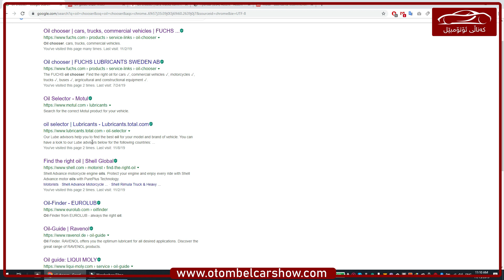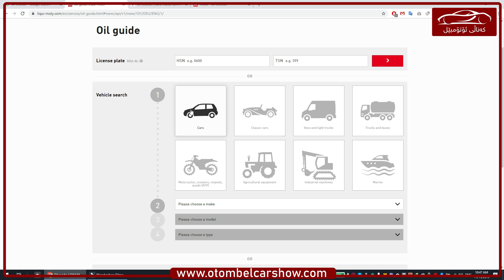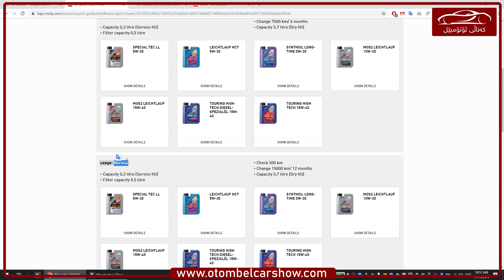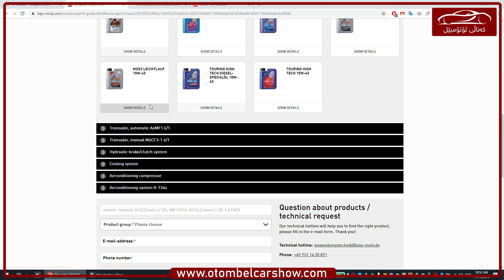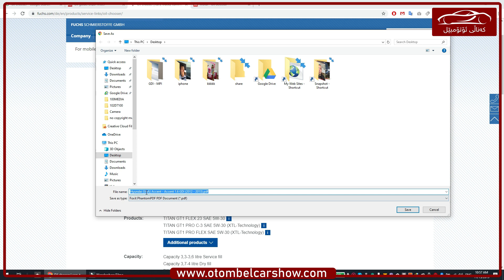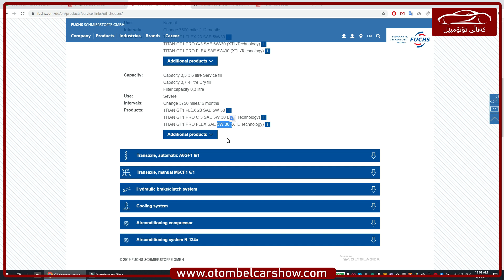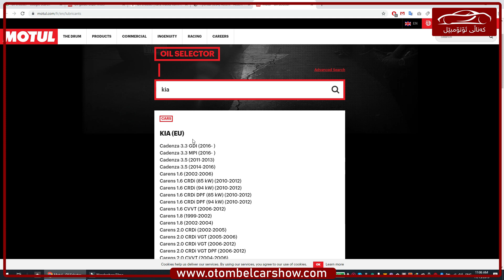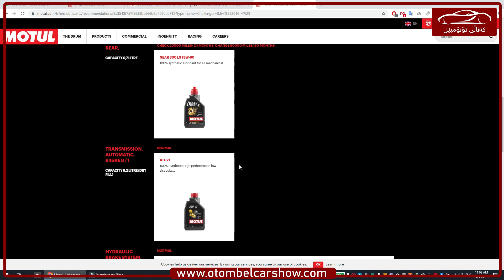چۆن خۆت ڕۆنی گونجاو بۆ ئۆتۆمبیلەکەت هەڵدەبژێری ؟؟ / کەناڵی ئۆتۆمبێل کاڕ شۆ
كەناڵى ئۆتۆمبێل چييە؟

* ئێمە فیتەر نین بەڵکوو ئارەزوومەندی بواری ئۆتۆمبێلین، بە خوێندنەوە زانیاری وەرەگرین و تاقی ئەکەینەوە بە شێوەیەکی زانستی و بە ئێوەی بەڕێز ڕا ئەگەیەنین ...
* تایبەتە بە بواری ئۆتۆمبێل و چاککردنەوەی
* ئەوەی پێویستە بەڕێزتان بیزانن کە من فیتەر نیم بەڵکوو لە ئەنجامی خوێندنەوە ئیشەکان ئەکەم بۆیە ڕەنگە هەموو وەڵامێکم پێ نەبێ بۆ پرسیارەکانتان ...

هەر شێک کە تۆ لەم کەناڵ بینەریت بریتییە لە کاری حەز و ئارەزوو بۆیە گەر تۆش شتی باشت پێیە و وەکوو ئارەزوومەند ئەوە ڤیدیۆ بکە و بۆمانی ڕەوانە بکە تاوەکوو بڵاوی بکەینەوە ...